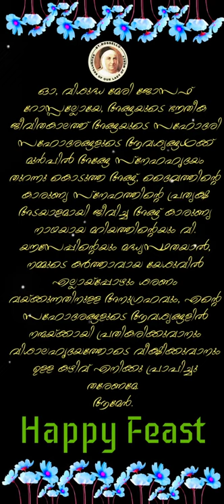Feast of St. Mary Joseph Rossello /December -7th/Malayalam whatsapp status